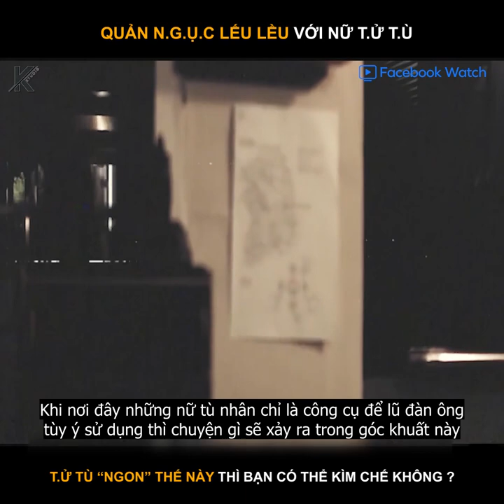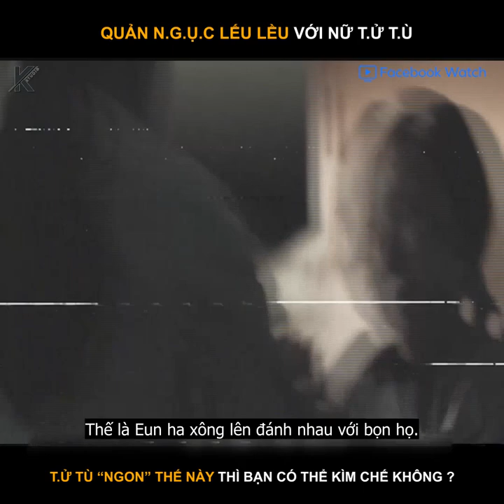REVIEW PHIM HEO HEO: Eun ha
Phim Heo Heo: Eun ha
REVIEW​ PHIM HAY
REVIEW​ CỰC CHẤT
PHIM​ HAY TRÊN 9.5 ĐIỂM